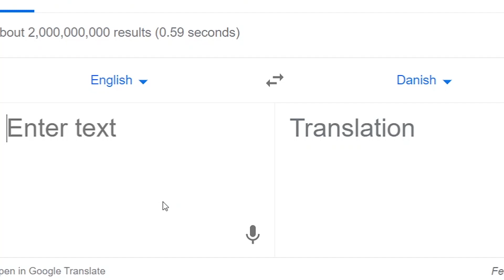But if John Cena closes his eyes